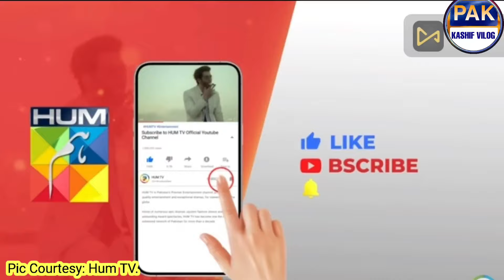Rah e Junoon - Last Ep 28 | Saturday 18th May| HUMTV Danish Taimoor Komal Meer | Pak Kashif Vlog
ASLAM o ALAIKUM friends Kase Hen Ap Sab Dost Mary Bhen Bhai Umeed Karta Hon Ap Thk Honge Allha Pak Ap Ko Hamesha Tandrust Rakhe Ap K Har Naik Kam Ma Barkat Daale Ameen

jinho ne mera confidence bnwaya un ka dil
se shukriya isi trah support krte raho ap log
aur main InshaAllah mehnat krta raho ga
Koi bhi meri ghalti nazr aye use ignore kr
Admi: Muhammad Kashif

For more vlog Drama Story & delicious And Restaurants style
Recipes.. Thanks

Wellcome To Pak Kashif Vlog YouTube
Channel
Hm is Channel Pay Roz Roz AP k liy layn gy
New
diffrent places k Vlogs drama Story or recipes jis say AP entertain
hon
Agr Apko hamary ye Vlogs or recipes Achy Igty hyn To
like Comint
Zaroor kryn
Friends k Sath SHARE Karen
icon Ko lazmi Press kryn take har New Vlog or recipes
Ka
notification Apko jaldi mil skay

For more vlog ,New Tranding Dramas Story, & delicious And Restaurants style
Recipes,Thanks

Rural Area, of Punjab Pakistan,
Pak Kashif Vlog, always try to share ,Amazing,
interesting ,& beautiful places, of Pakistan.

Thank you so much All Friends for your help and support
ALLAH BLESS YOU ALL FRIENDS.
ALLAH HAFIZ
channel.

Pak Kashif Vlog DOES NOT promotes or